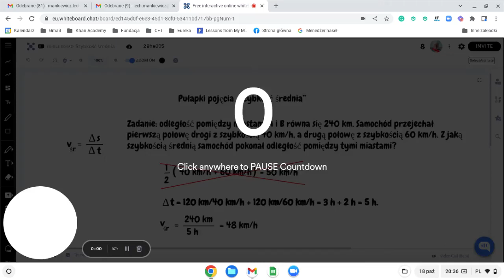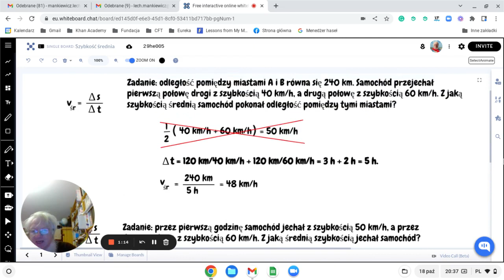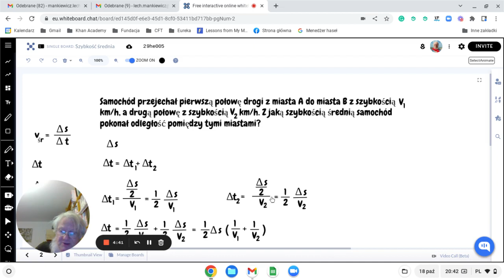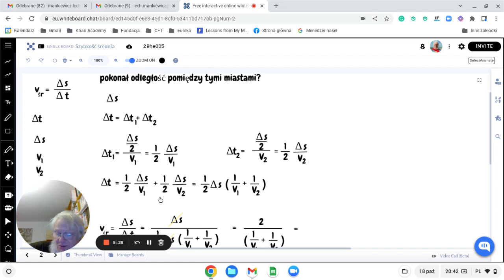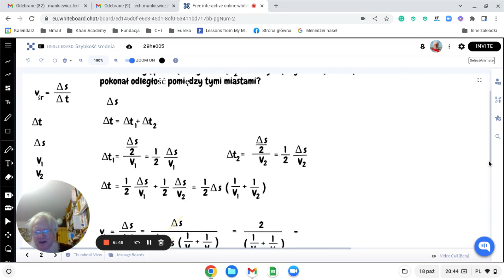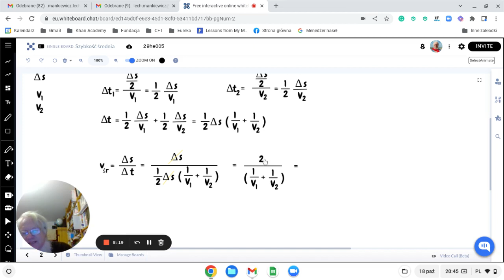Zadanie domowe dla chętnych po lekcji 18 października — kiedy szybkość średnia nie zależy od drogi